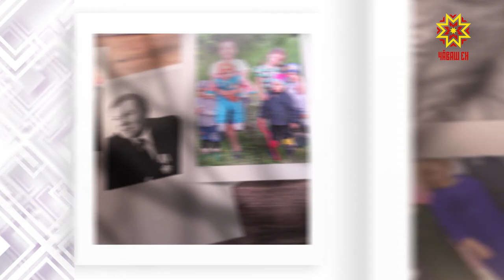Ырă кăмалпа. Выпуск 28.06.2019